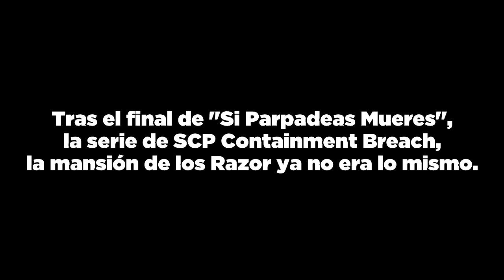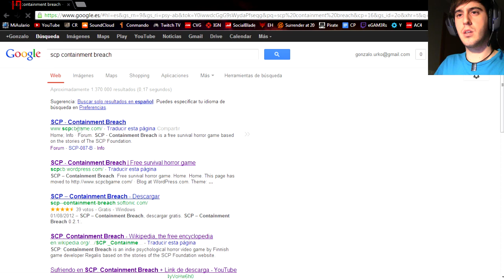SCP Containment Breach: SERVICE TEMPORARILY UNAVAILABLE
Llevo intentando descargarme el juego de SCP todo el fin de semana. Y como no pude hacer nada, se me ocurrió grabar este pequeñito sketch. No es gran cosa, pero espero que os sirva para echaros unas risas :)
Próximamente la nueva versión de SCP